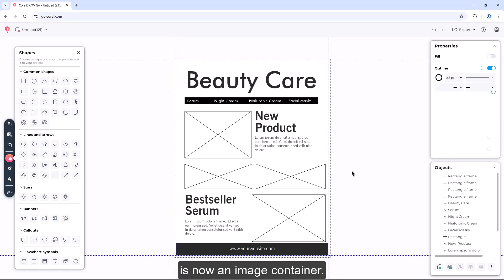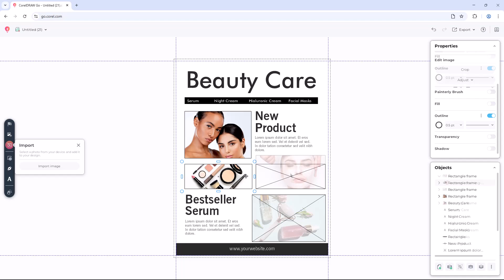How to create frames for your images in CorelDRAW Go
Learn step-by-step methods to create custom photo frames in CorelDRAW Go . Follow step-by-step tips to design, rearrange, and customize.

In this tutorial, you will discover how to turn any shape into a photo or vector artwork frame in just a few simple steps in CorelDRAW Go. Select a shape from the Shapes panel or create your own using the Pen or Freehand drawing tools. Learn how to convert it into a mask frame with a quick right-click and drag your images into the ready-made frame.

Double-click to make adjustments or swap out images effortlessly. Unlike competitor apps, CorelDRAW Go gives you the freedom to use any shape as a frame.

📌 What you’ll learn in this video:
✅ Transform any shape into a photo or vector artwork
✅ Choose a shape from the Shapes panel or create your own using the Pen or Freehand tools
✅ Right-click on the shape and select ‘Convert to mask frame’ to turn it into a single image container
✅ Import and drag your images into the frame
✅ Double-click to adjust or replace images

Timestamps:
00:00